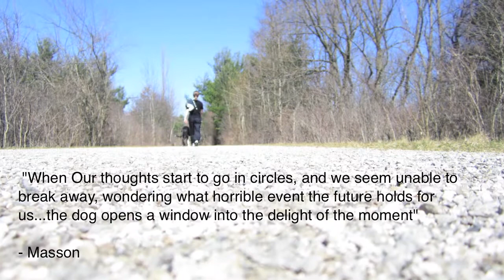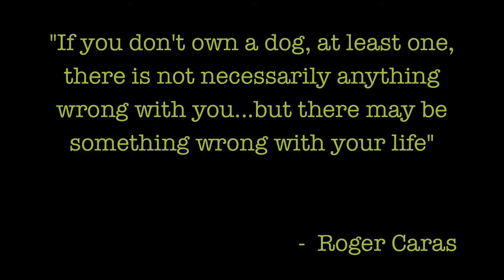Jasper's First Year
To own a dog is to own a life time of memories. I have had an incredible year with my Great Dane, Jasper. Here's to several more.